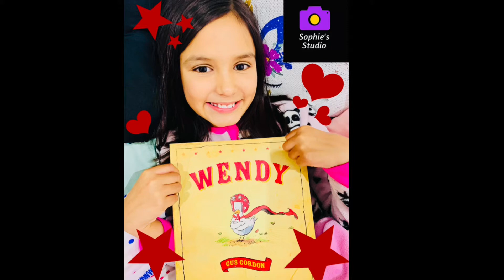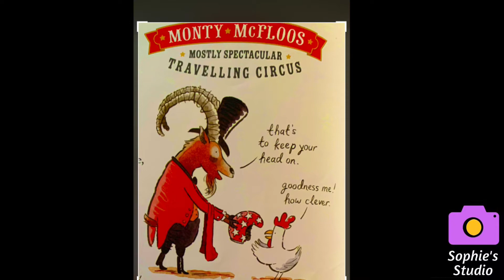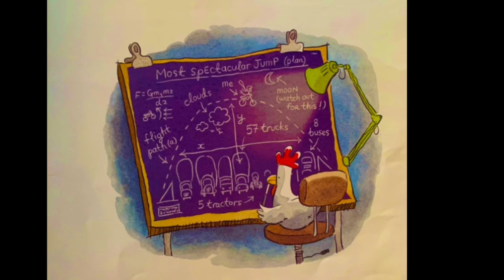Wendy by Gus Gordon Read Aloud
Hey guys!!! My mum brought be a new book to read this week, its called "Wendy" by Gus Gordon. this book is so cute, it soon became my favourite and my little brothers. Highly recommended.